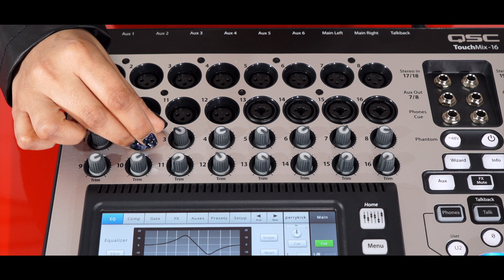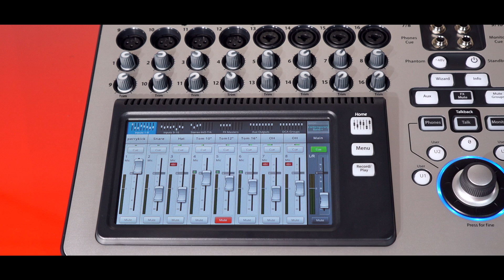QSC TouchMix 16 Dutch Version. The Features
QSC TouchMix 16 with Ajantha